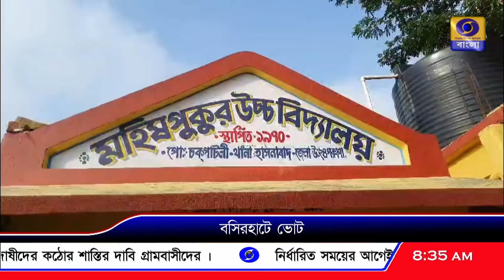উত্তর ২৪ পরগণা জেলার ভোট পরিস্থিতি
উত্তর ২৪ পরগণা জেলার লোকসভা কেন্দ্রের ভোট পরিস্থিতির পর্যালোচনা।